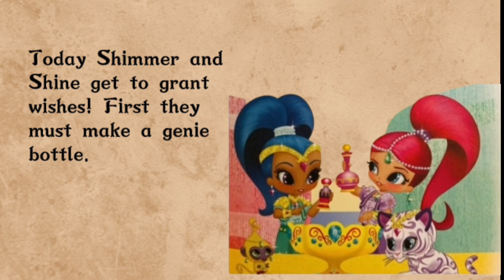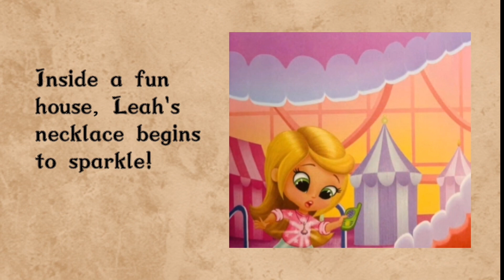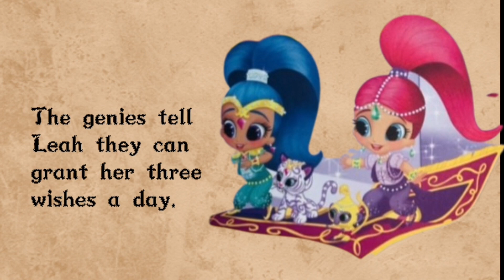Shimmer and Shine Adventure / Meet Shimmer and Shine Magical Story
Shimmer and Shine Adventure / Meet Shimmer and Shine Magical Story @Pinkpurpledragon